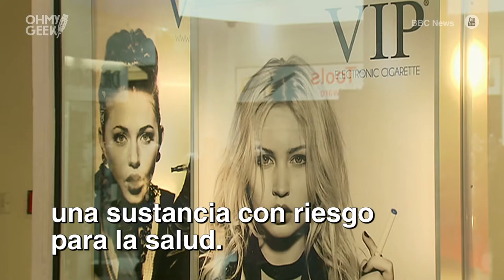Los riesgos para la salud por el líquido del Cigarrillo Electrónico